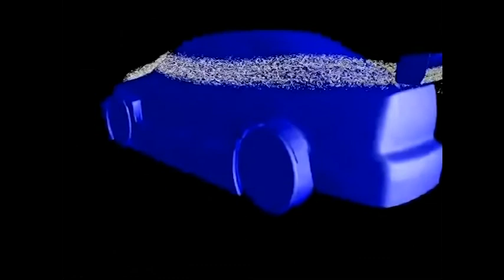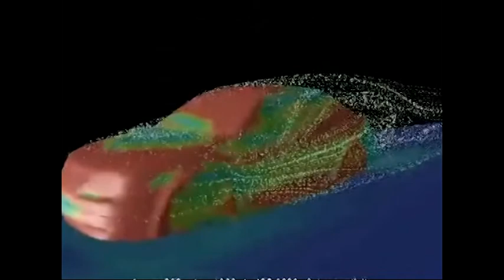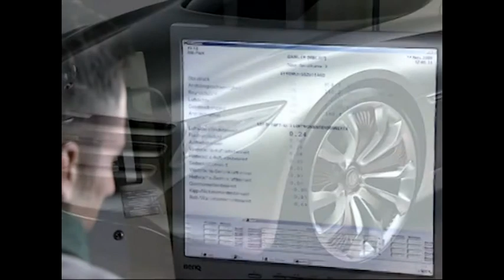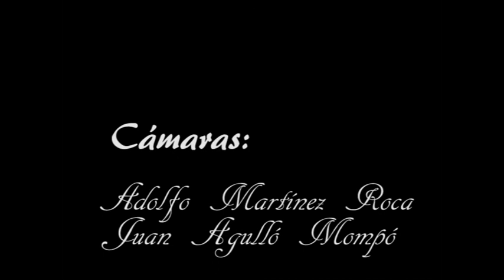2012_Estudio Aerodinámico M B calase E_Col.Salesianos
Trabajo de investigación realizado por los alumnos del Col. Salesianos, para la 9ª edición del concurso de Jóvenes Técnicos en Automoción organizado por la fundación Comforp